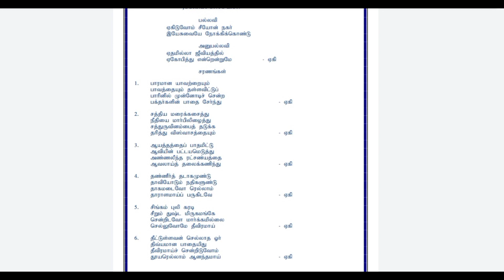ஏகிடுவோம் சீயோன் நகர் இயேசுவையே |TPM SONG NO :- 137